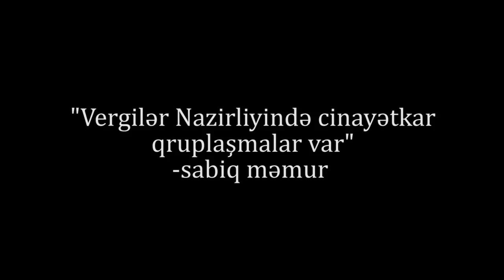"Vergilər Nazirliyində cinayətkar qruplaşmalar var"-Sabiq məmur